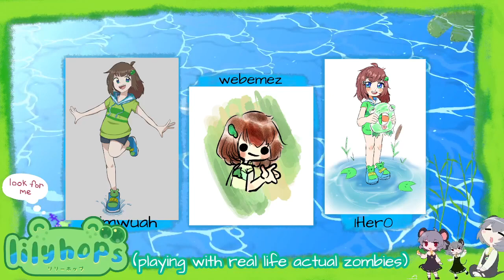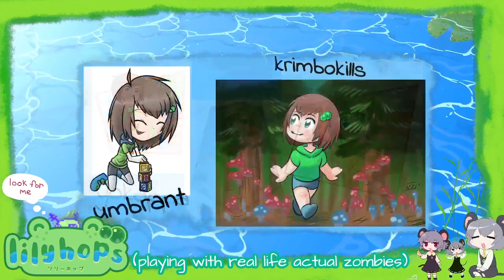learning ALL about zombies!!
Project Zomboid